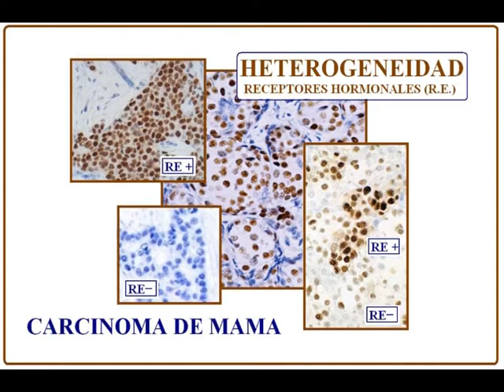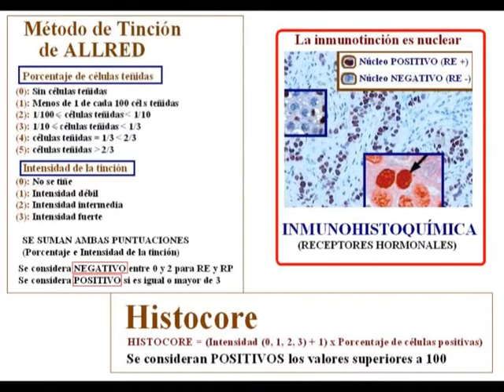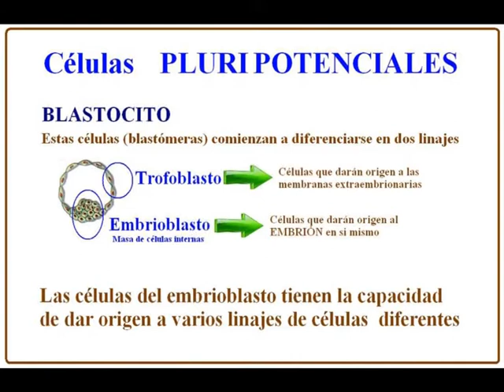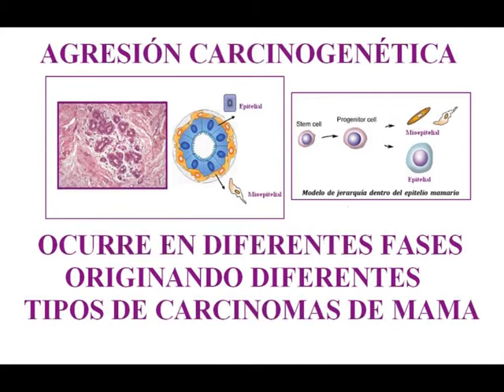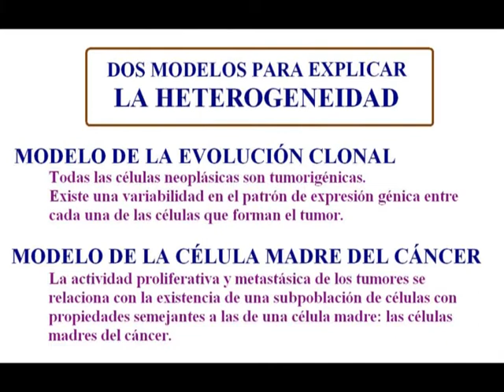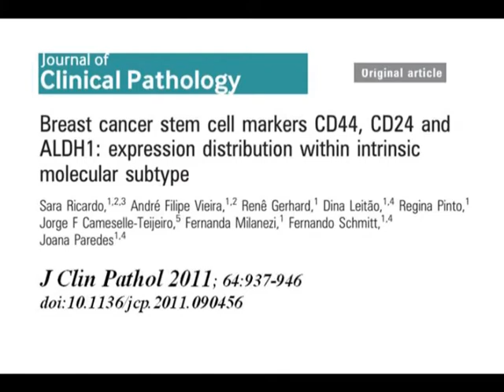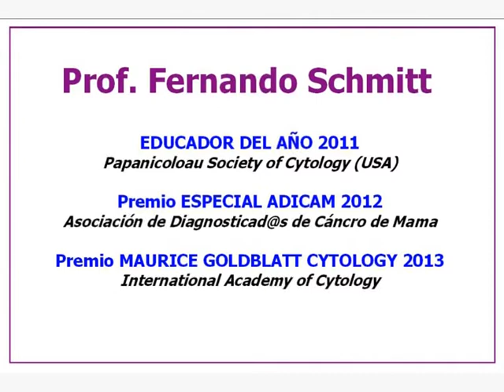Heterogeneidad del Cáncer de Mama. Conversaciones con el experto (Profesor Fernando Schmitt)